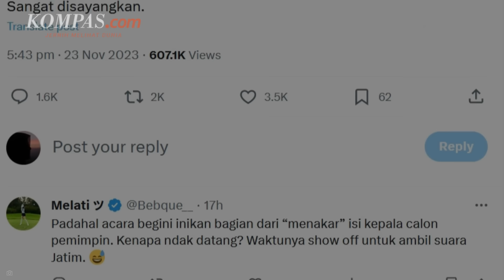Alasan Gibran Absen Dialog Terbuka Muhammadiyah Hari Ini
Sekretaris Tim Kampanye Nasional (TKN) Prabowo Subianto-Gibran Rakabuming Raka, Nusron Wahid mengungkapkan alasan Gibran tidak menghadiri acara dialog terbuka yang diselenggarakan PP Muhammadiyah di Universitas Muhammadiyah Surabaya, pada Jumat (24/11/2023).

Rencananya, acara dialog terbuka tersebut mengundang Prabowo dan Gibran bersama-sama untuk hadir sekitar pukul 09.00 WIB. Nusron menjelaskan, pasangan Prabowo-Gibran saling berbagi tugas untuk menghadiri dua acara penting berbeda yang secara bersamaan diselenggarakan hari ini.

Prabowo akan menghadiri Dialog Terbuka Muhammadiyah Bersama Calon Pemimpin Bangsa di Surabaya. Sementara itu, kata Nusron, Gibran akan hadir pada acara PP Persatuan Guru Nahdlatul Ulama (Pergunu) di Pondok Pesantren Amanatul Ummah, Mojokerto, Jawa Timur.

Menurut Nusron, pembagian tugas ini adalah hal yang harus dilakukan oleh Prabowo dan Gibran. Pasalnya, kedua acara Muhammadiyah dan NU itu sama-sama penting. Nusron lantas meminta maaf kepada masyarakat atas ketidakhadiran Gibran di acara Muhammadiyah nanti.

Jurnalis Video: YOI
Penulis : Adhyasta Dirgantara
Penulis Naskah: Rizkia Shindy
Narator: Rizkia Shindy
Video Editor: Rizkia Shindy
Produser: Yusuf Reza Permadi